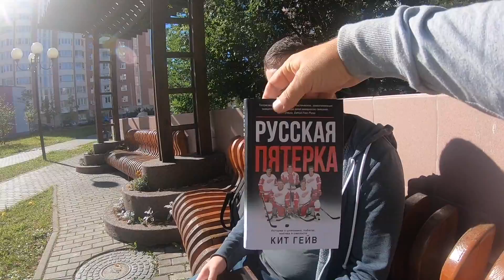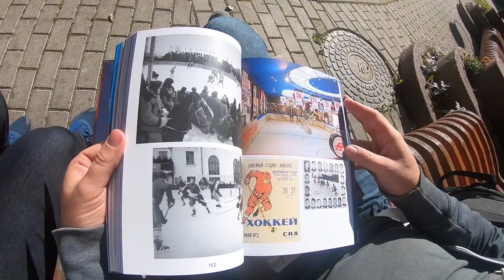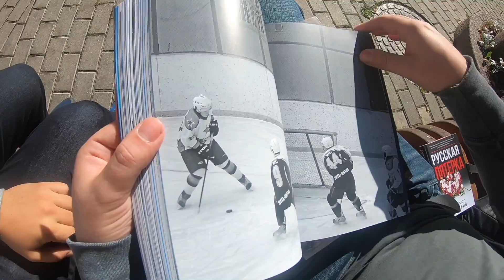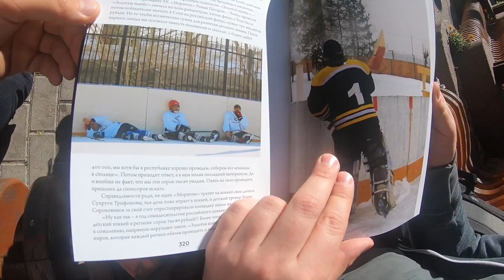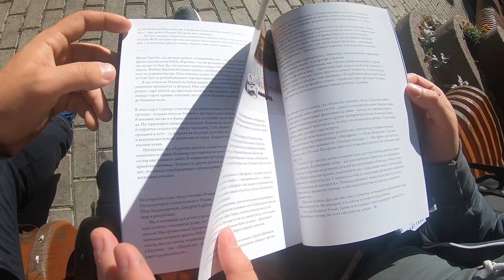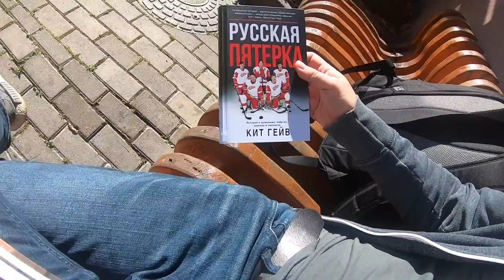"Я играл в хоккей в военной части в Бурятии". Две новые книги о хоккее - читайте!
Дмитрий Крюков представляет свою книгу "Россия через хоккей" (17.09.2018).